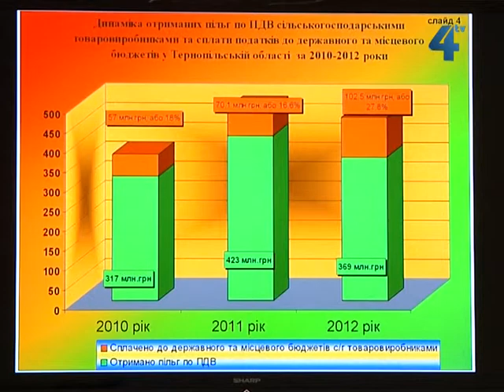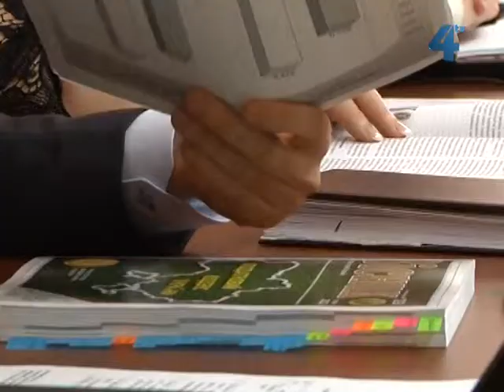Податкова налагоджує діалог з аграріями